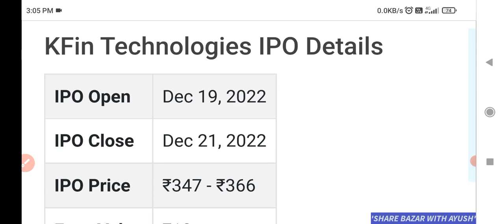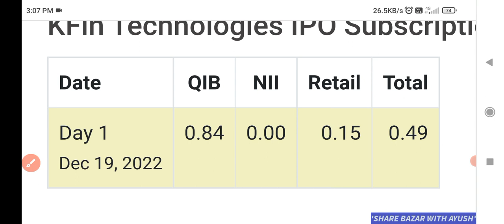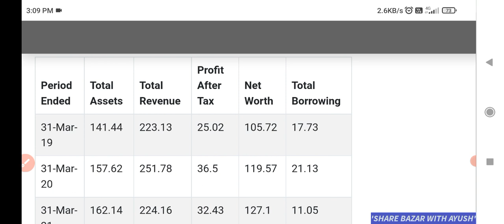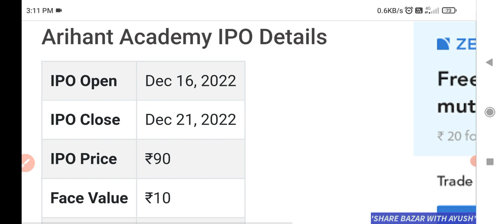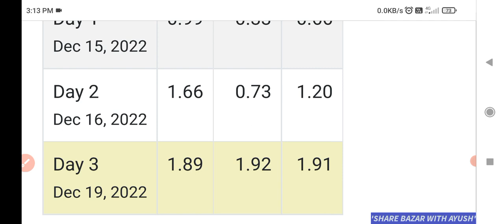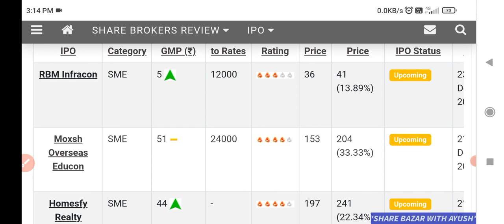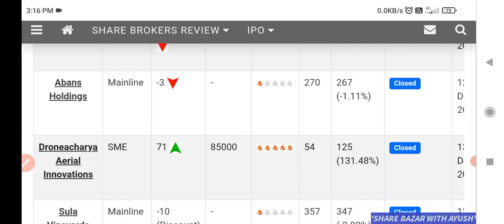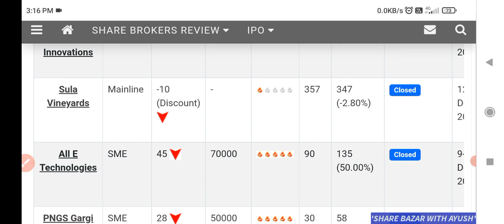ELIN ELECTRONICS IPO GMP REVIEW 🔥 KFIN TECH IPO GMP TODAY 💥 ARIHANT ACADEMY IPO GMP | SULA VINEYARDS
Dharmaj Crop ipo
Dronecharya ipo gmp today
Sula vineyards ipo allotment status
Radiant Cash management ipo gmp
All E technologies ipo gmp today
Dharmaj crop ipo review
Dhamraj crop guard ipo gmp today
Uniparts ipo allotment status
Uniparts India IPO Review
Uniparts ipo gmp today
Pritika Engineering ipo review
Pritika Engineering IPO Gmp
Baheti Recycyling IPO Gmp
Ambo Agritech IPO Subscription Status
Dcx systems IPO
Dcx systems ipo review
Dcx systems ipo apply or avoid
Dcx systems ipo allotment
Dcx systems ipo analysis
Bikaji Foods ipo review
Bikaji IPO GMP
Kaynes technology ipo review
Tracxn IPO
tracxn ipo review
tracxn ipo apply or avoid
tracxn ipo dates
Fusion micro ipo gmp
Five star business finance ipo
Global health ipo gmp
tracxn technologies ipo
harsha engineers ipo allotment
Annapurna swadisht ipo
Annapurna ipo subscription status